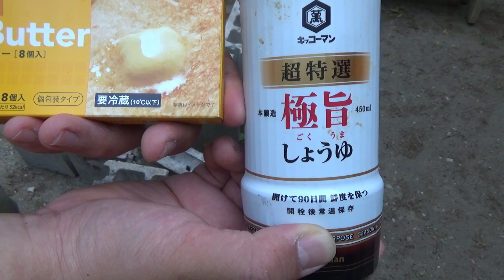バター醤油も最高‼九十九里産の活き蛤を焚き火で焼いて食う‼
今年も美味いぜ蛤＼(^o^)／
帰りに食べた蕎麦も美味しかったです！！